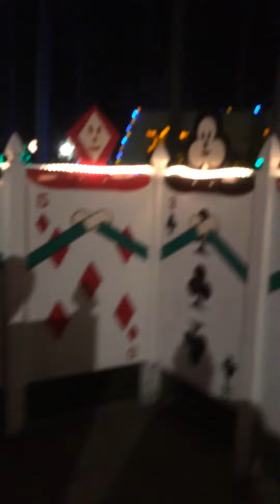151212 Maddie and Kat Alice in Wonderland Maze